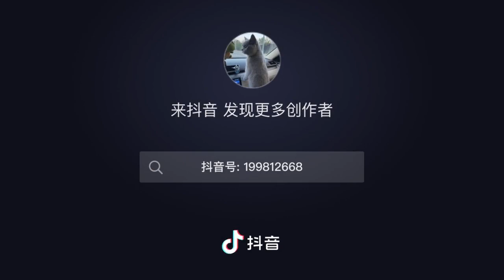xem kĩ để mai xử lũ chuột nhà minh 😒😒